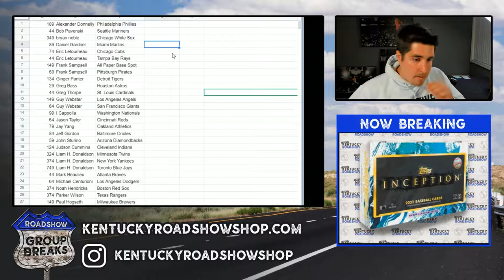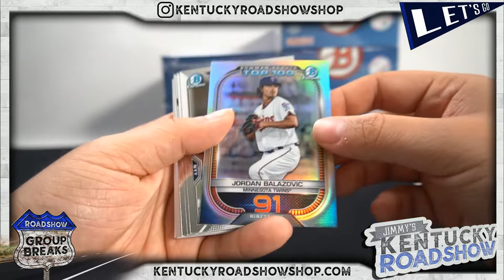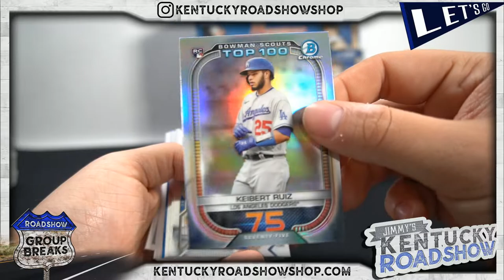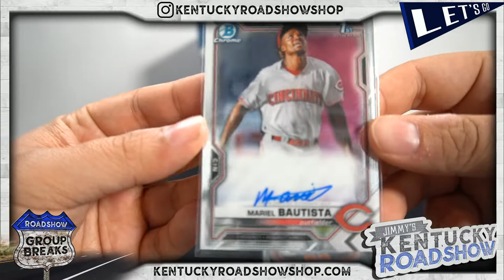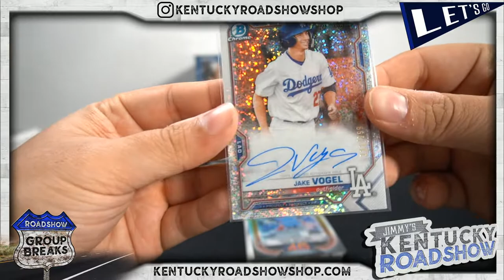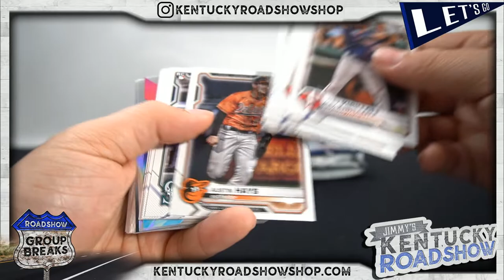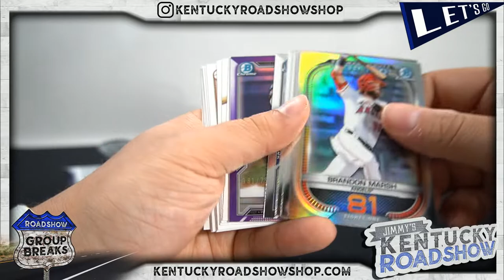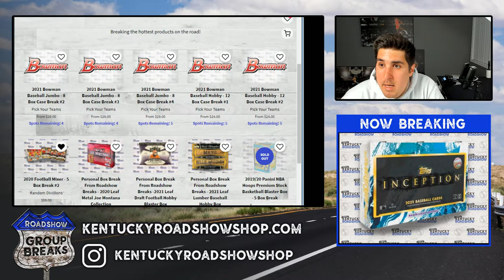2021 Bowman Baseball Jumbo - 8 Box Case Break #1